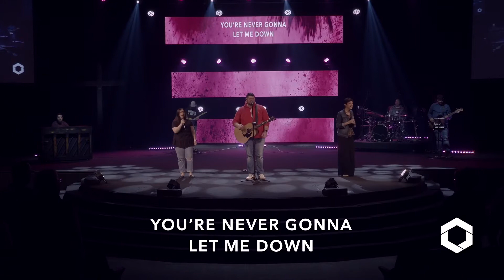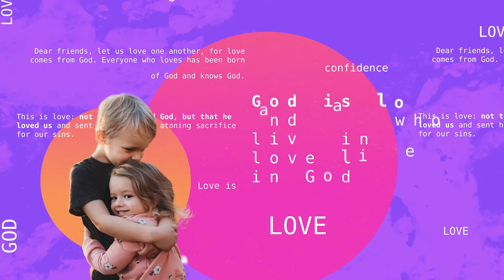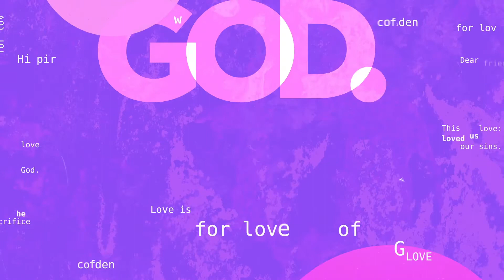Confident Prayer (1 John 5:13-15) - Full Service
We can be confident to come to God in prayer.